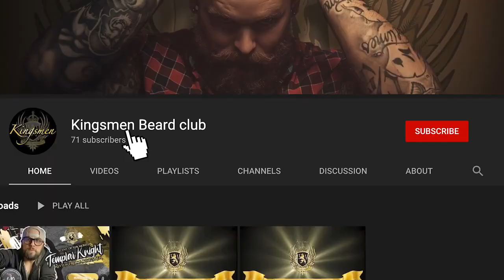Kingsmen SOTM - February 2021 - Tribute Review from a Kingsmen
This month we review Februarys Scent of the Month, Tribute. and has Vanilla, Coconut, and some Botanical essential oils. This is one scent you will want to add to your collection. Our very own Josh Meow considers this to be his new favorite scent.